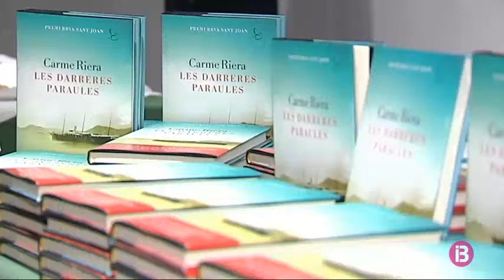El Teatre Principal prepara dues obres amb textos de Carme Riera i José Carlos Llop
El patronat del Teatre Principal de Palma coneixerà en els pròxims dies els detalls de les dues grans apostes de la nova temporada. A partir de l’octubre, s’estrenarà a la sala gran la versió teatral de “Les darreres paraules” de Carme Riera. Al seu protagonista, l’Arxiduc Lluís Salvador, li donarà vida l’actor Andreu Benito, sota les ordres escèniques de Rafel Duran. L’altra producció és un monòleg sobre Catalina Homar escrit per José Carlos Llóp. Rafael Lladó dirigirà aquesta obra, que s’estrenarà a la sala petita i que estarà protagonitzada per l’actriu Catalina Solivellas. Les dues produccions d’autors mallorquins està previst que viatgin després a Catalunya i València.